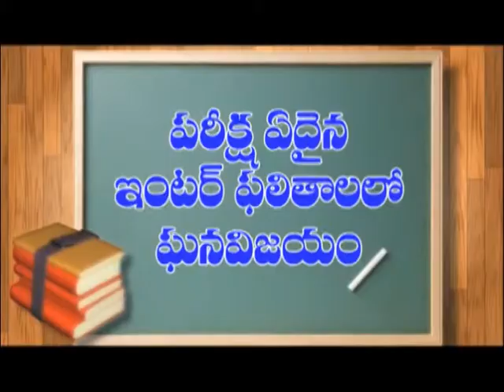Pedanandipadu | వేసవి శిక్షణ తరగతులకు బాలకవి | Dn5 News